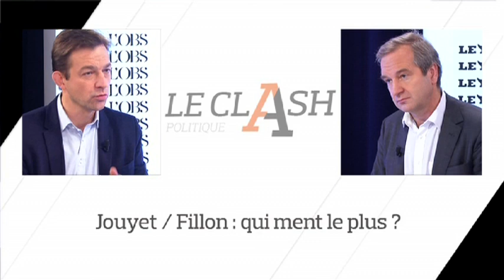De Jouyet ou Fillon, qui ment le plus ?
LE CLASH. Chaque semaine, Renaud Dély du "Nouvel Observateur" et Guillaume Roquette du "Figaro Magazine" débattent sans détour de l'actualité.